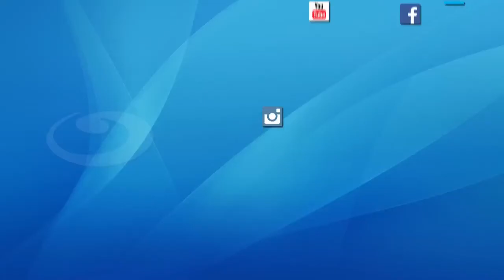كواليس تغطية حفل افتتاح